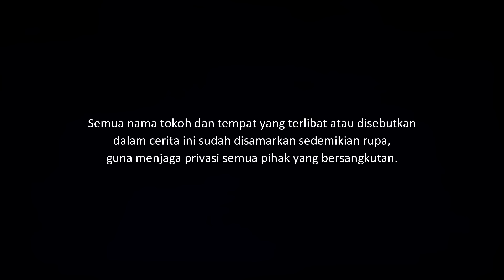KEMBANG - RUMAH ANGKER TEMPAT KAMI SINGGAH | CeritaHoror Ep:1834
Kisah horor yang dialami sekelompok pekerja dari Surabaya yang tinggal di sebuah rumah angker di Kediri.

Yang ingin kirim pengalaman horor, silakan kirim ke:
riambiru[at]gmaildotcom